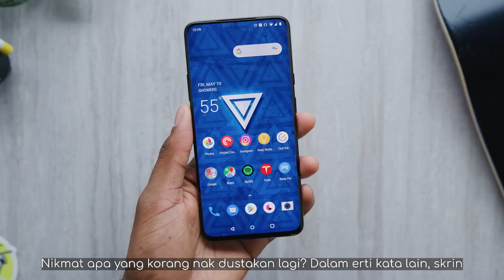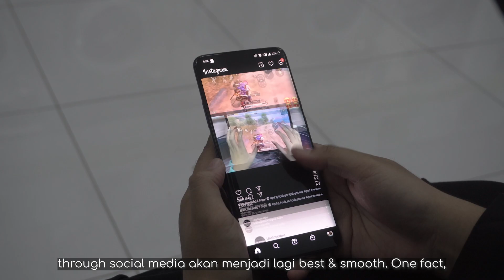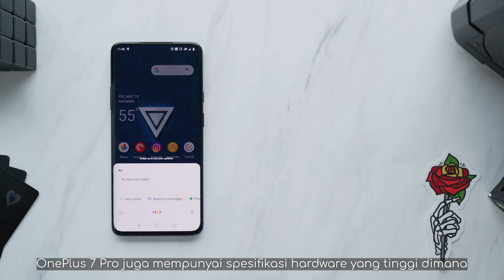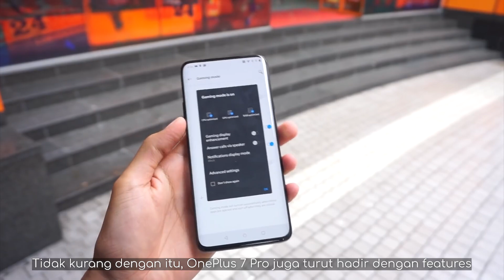1 + 7 Pro - MUHAMAD HAKIM BIN HARIF UDIN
Assignment by Semester 4 Creative Multimedia students
January 2022